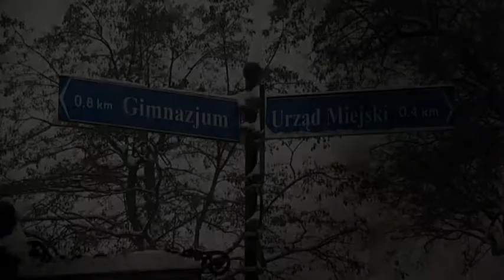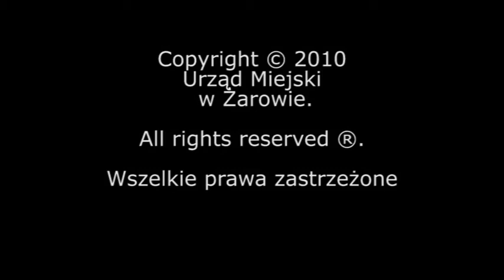80.000 zł na zimę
Informacja o akcji zimowej w Gminie Żarów